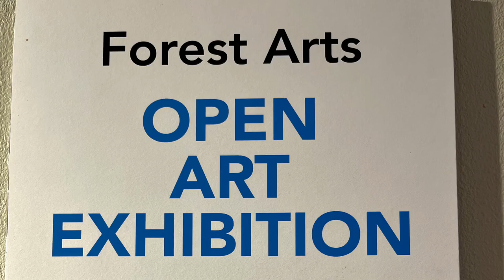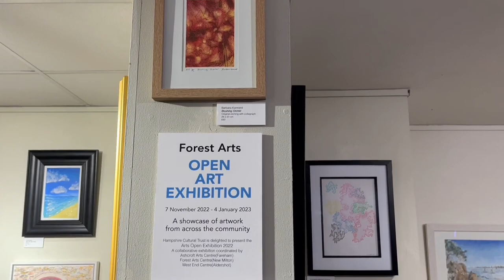Forest Arts Centre Open Exhibition 2022: Video walkthrough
Forest Arts Centre, New Milton are currently co-hosting this year's Arts Open Exhibition, alongside Ashcroft Arts Centre, Fareham and West End Centre, Aldershot, to great acclaim.

The third annual exhibition at Forest Arts features more than 40 pieces by 28 artists, ranging from professionals to hobbyists, working with multiple mediums and subjects.

Not able to make it to the exhibition in person before it closes on 4 January 2023?